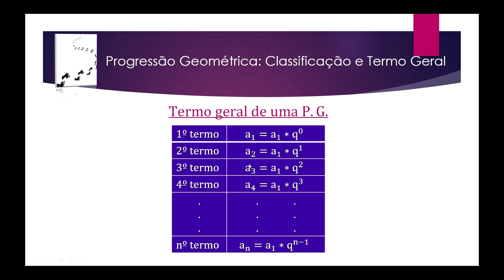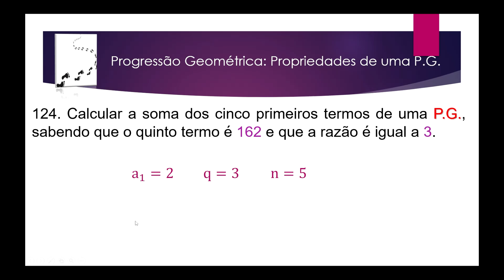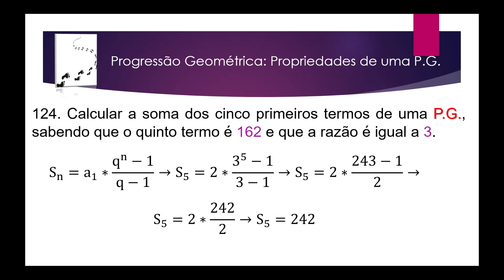Aula 133 – Progressão Geométrica Propriedades de uma P G – Exercício 124